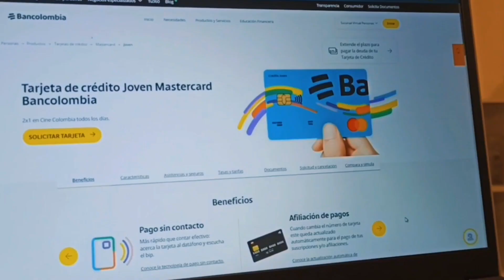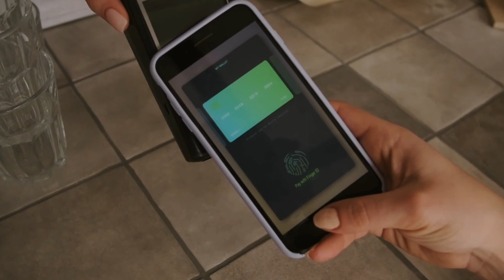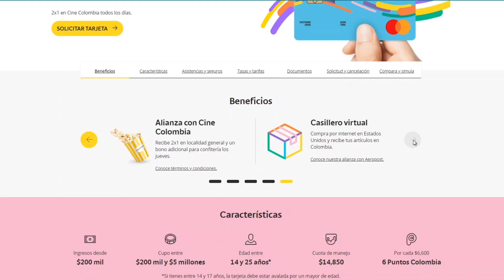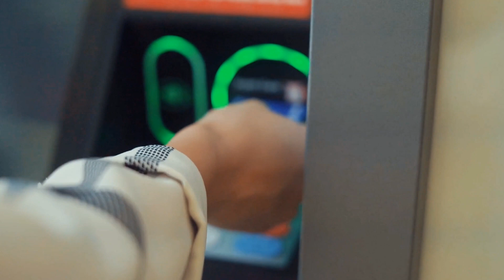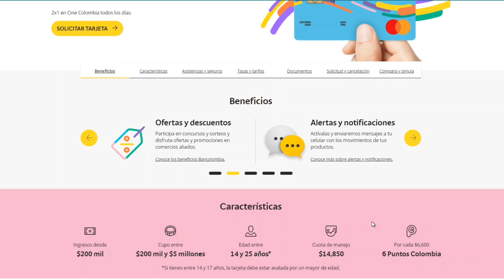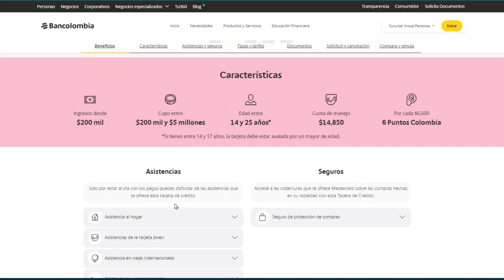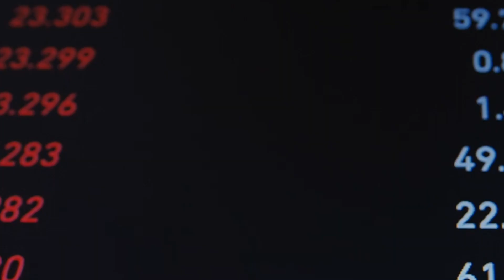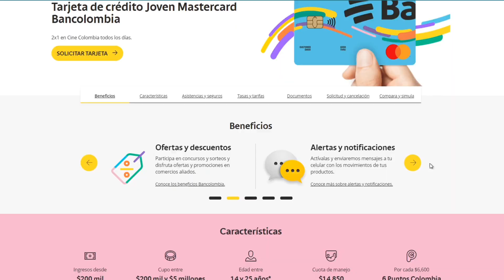💳¿Realmente vale la pena? Tarjeta Mastercard Joven Bancolombia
➡️Hablemos de la increíble tarjeta de crédito Mastercard Joven de Bancolombia 💳💡 ¡Descubre conmigo todas sus características y beneficios! En este video, exploramos la página oficial de Bancolombia para sumergirnos en detalles exclusivos, desde ventajas hasta condiciones especiales para jóvenes. 🌟 Acompáñame en este recorrido por una tarjeta diseñada para ti. 🚀👩‍💼

👋🏻Hola, mi nombre es Yeison Henao.

🚫No soy ni pretendo ser asesor profesional en finanzas, abogado, prestamista, banquero ni otro de su naturaleza; 🎬la información contenida en el presente video es sólo de caracter informativa y no deberá tomarse como asesoría financiera para tomar decisiones personales o empresariales🚨. Esta información puede estar sujeta a modificaciones lo largo del tiempo por parte de las diferentes entidades mencionadas🏦 así que probablemente debas consultar las fuentes de nuevo para obtener información más actualizada⏳.

Soy administrador de empresas turísticas de profesión🗼 Escritor y creador de contenidos de Vocación 📝 y trabajo en el ámbito financiero para empresas como Kit One en Colombia🇨🇴.
Mi objetivo con este contenido es documentar📋 y compartir🎙️ mi experiencia y mi viaje en la independencia financiera🪙 y a su vez formar una comunidad generadora de valor entre sí🫂 y entonces podamos crecer juntos y ser más productivos en términos de tiempo⌚ y dinero💵…

Por lo anterior, aquí entontarás📦: Tips, análisis de produtos y herramientas financieras y de productividad para tu vida personal y profesional📐.

⬇️Si quieres apoyar mi trabajo con una pequeña donación:
Agradecido en el alma💌🎁

⬇️Este video es para quienes:
⭐ Quieran adquir la tarjeta joven
⭐ Quieran conocer más de productos con bancolombia
⭐ Quieran aprender más de tarjetas de crédito
⭐ Quieran entretenerse un rato

⬇️Capítulos en este video:
00:00 Introducción
00:40 Temática del video
01:00 Beneficios de la tarjeta mástercard Joven
03:30 Requisitos y sistema de recompensas
05:12 Asistencias y seguros
06:18 Tasas y tarifas
07:38 Conclusión y cierre

⬇️LINKS🔍
➡️ Tarjeta joven en Bancolombia página oficial⬇️